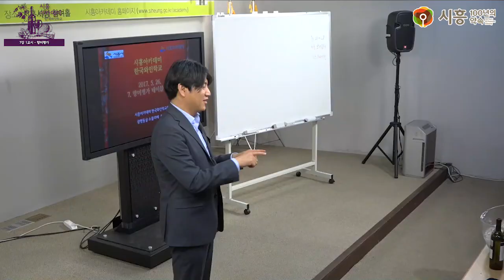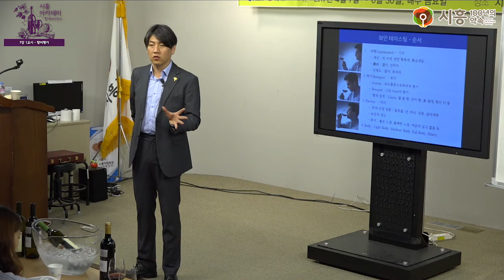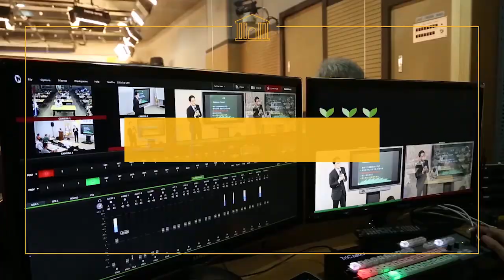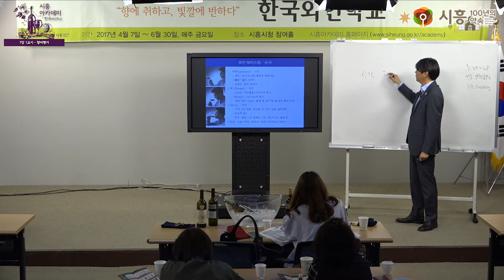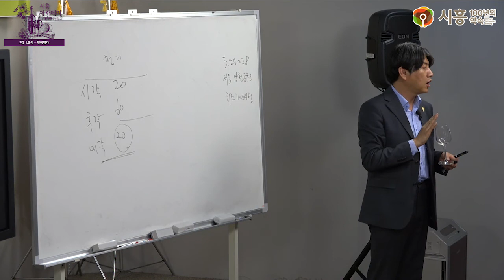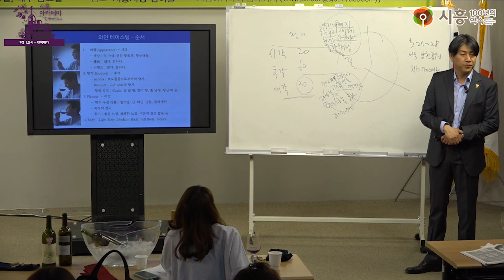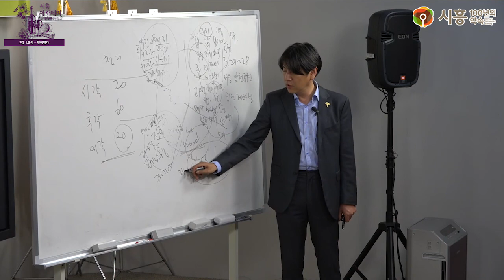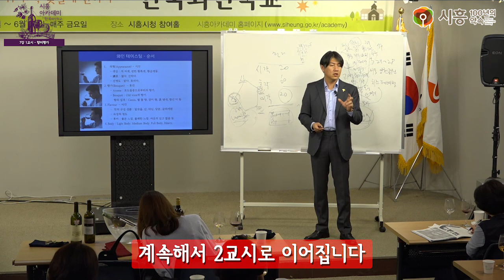[시흥아카데미] 한국와인학교 7강1교시 「향미평가」 - 최정욱(광명동굴 와인 소믈리에)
[시흥아카데미] 한국와인학교 7강 1교시 「향미평가」 - 최정욱(광명동굴 와인 소믈리에)

강의명 : 한국와인학교 7강 1교시

내 용 : 향미평가

강 사 : 최정욱 / 광명동굴 와인 소믈리에

촬영일시 : 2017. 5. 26 (금)

■ 학교장 : 최정욱 / 광명동굴 와인 소믈리에

■ 촬영 : 박현후

■ 편집 : 박현후

■ 제작 : 시흥시